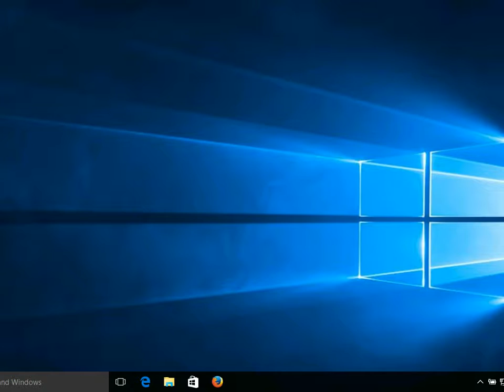BleachBit 1.12 wipes free disk space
B-roll of BleachBit version 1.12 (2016) wiping all the free space on a hard drive. No audio. Public domain. Not copyrighted.